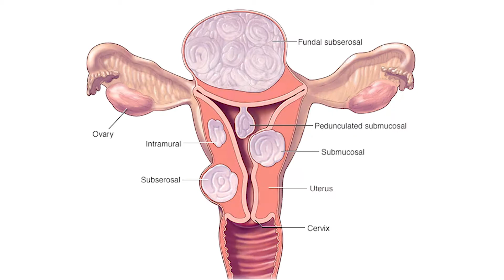Why Couples Can't Get Pregnant - Q&A with Fertility Dr KR Chong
1. What are the common Reasons couples can't get pregnant? 2. How to Improve Egg and Sperm quality by lifestyle changes? 3. Will Stress cause fertility problems?

Click the time stamps below to go straight to the topics you are interested in.
0:00 Introduction
0:24 Why Couples can't get pregnant?
2:12 How to Improve the Quality of Egg and Sperms?
3:14 Will Stress cause Fertility Problems?
Dr Chong Kuoh Ren is a fertility doctor and helps couples get pregnant in his daily practice. This channel shares educational topics covering fertility issues, and questions that his patients commons asks.

## Although some advice shared are medical in nature, this video is ONLY educational, and can not be applied to everyone. Please consult a certified medical doctor before starting any advice mentioned in the video ##